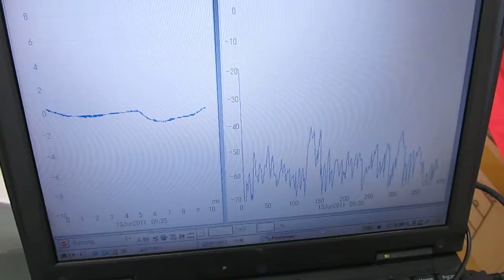超音波伝搬状態の変化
ステンレス部品に伝わる振動計測を行っています。

超音波の伝搬状態が変化する
　特徴的な様子がコントロールのノウハウです！！

安定させるために
　マイクロバブルの制御と
　振動子の固定方法に工夫を行います